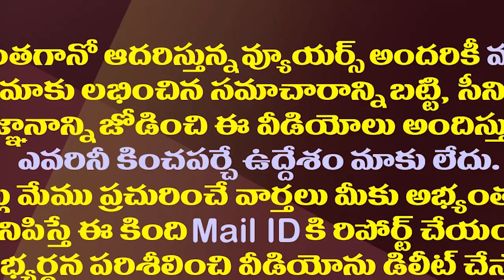బీజేపీతో పవన్ తెగతెంపులకు ఇది నాంది||This was the beginning of Pawan's break with the BJP